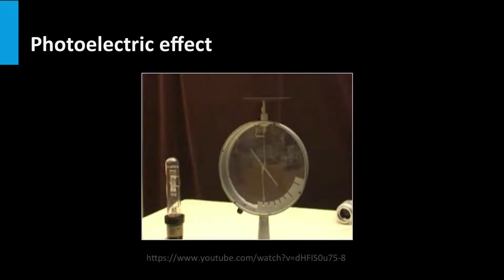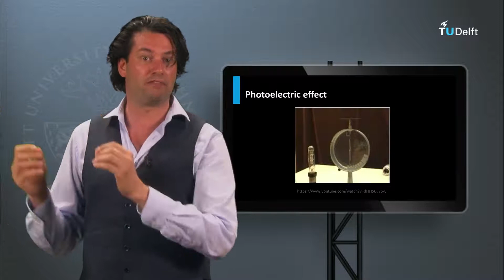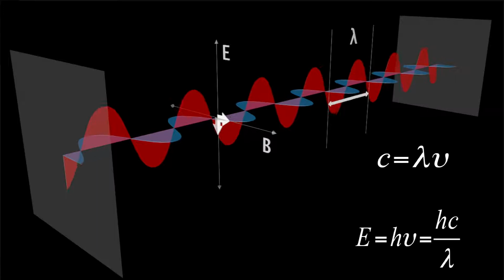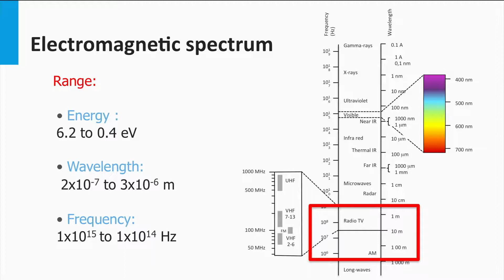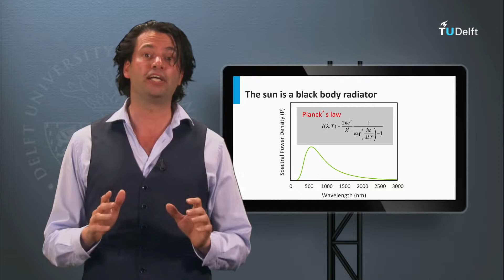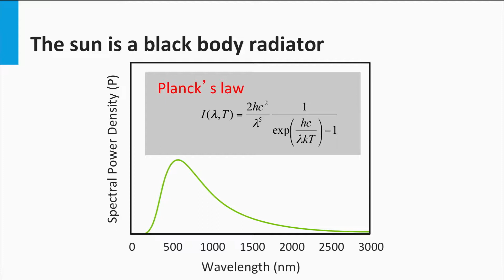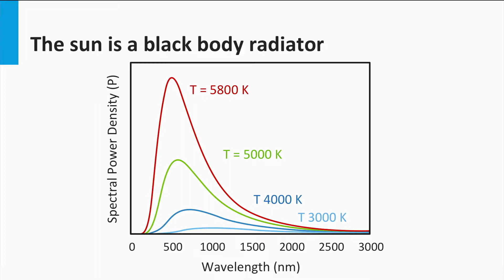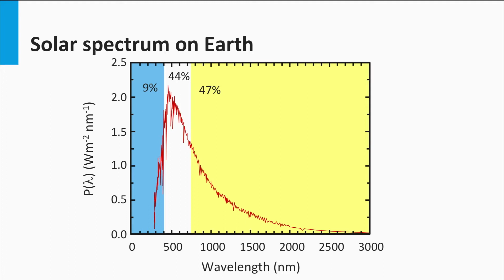What is Light?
What is light? What are the physical properties of light? And, what does a typical solar spectrum look like? Take the full course, test yourself, and earn a certificate on edX